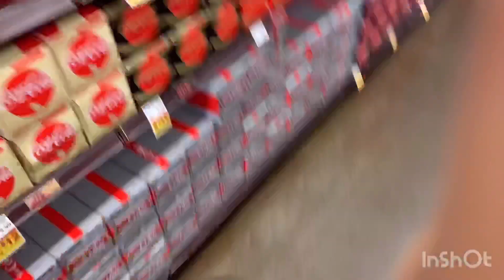Let’s take a tour to Stanwood Wa. QFC( Jocelyn's Philippine Kitchen)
A place in Stanwood Washington. during Holiday Season trip.